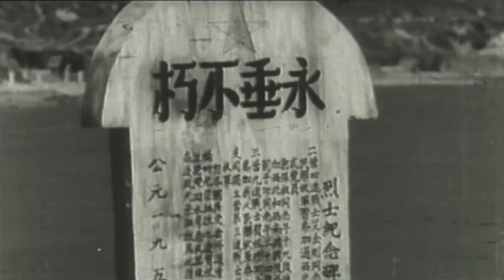La Nuova Cina in Cammino No.4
Nella mattinata del 21 maggio 1958, una Dongfeng rossa, entrò a Zhongnanhai. Dalla macchina scese Mao, con un’espressione radiosa sul volto. Disse: contento, Che bello, ho preso la nostra macchina.